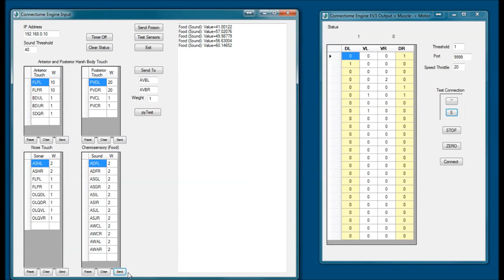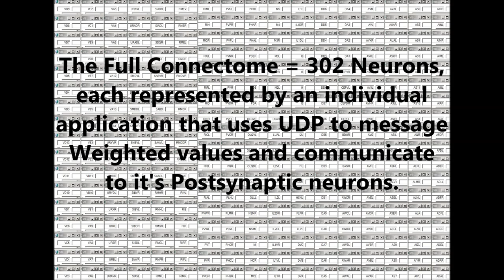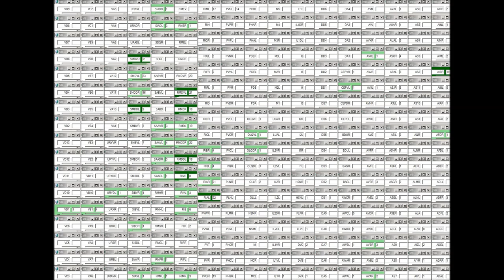CElegans Neurorobotics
Extending the connectome of C Elegans to a robot, displays behaviors we observe in the living organism and allows researchers to study the connectome from sensory input to motor output in real world environments.